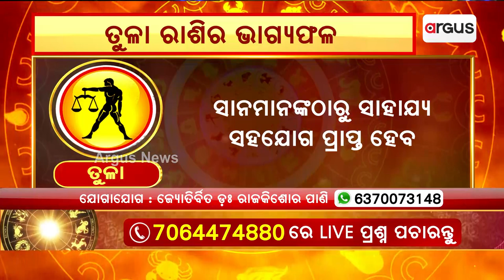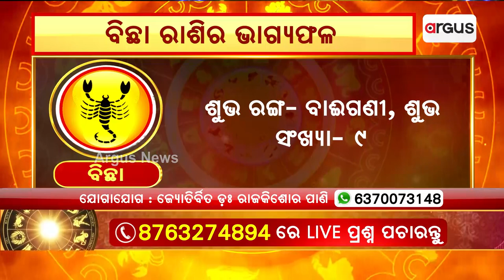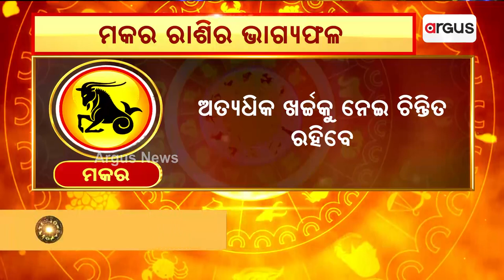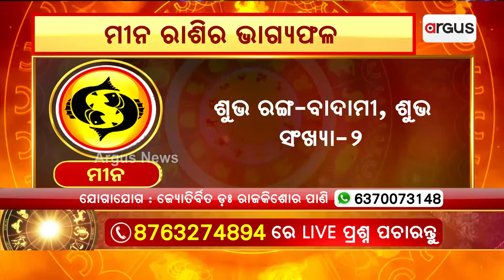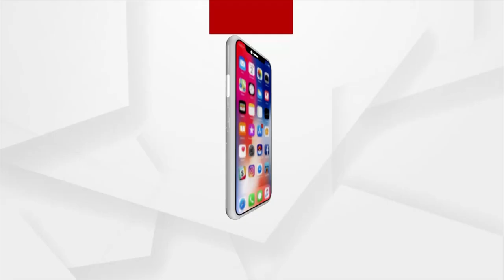28th August Horoscope | Libra To Pisces Astrology Prediction | Argus News